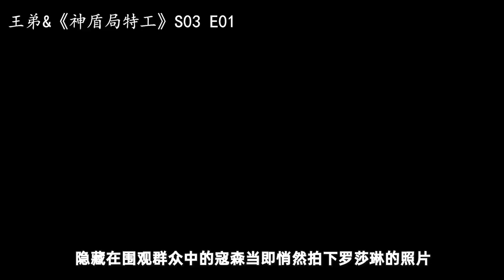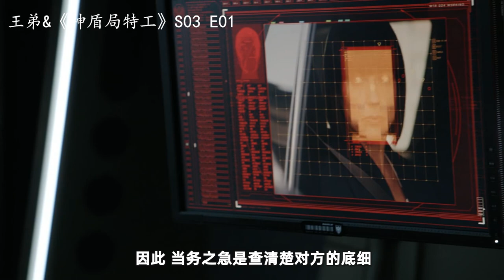泰瑞根污染扩散全世界，异人族觉醒事件频发，一场新的风暴正在酝酿中！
欢迎收看王弟说剧，本期为大家解说：漫威系列科幻爽剧《神盾局特工》第三季第1集！